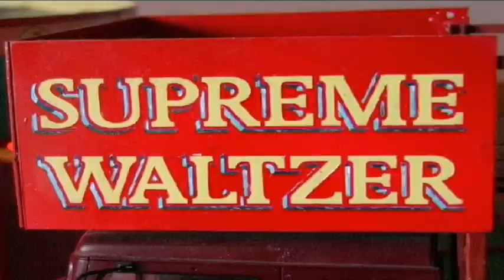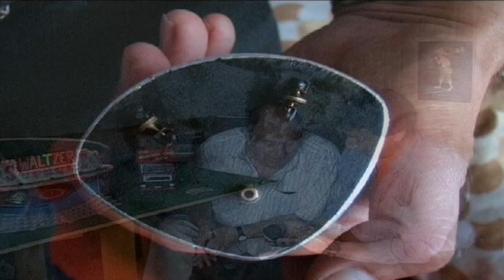The Number One Ride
A scale model of a fairground waltzer